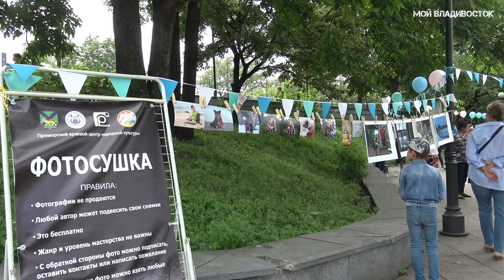Фотосушка Владивосток (24.08.2019).